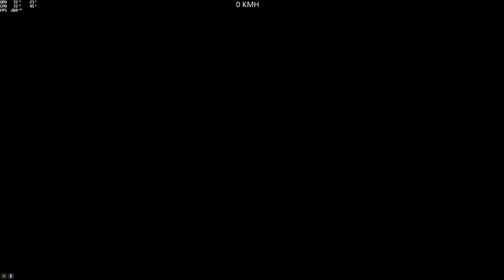(Parkour) Skill For Nooobs (Marshmello_666) (Casco) [GTA 5 PC]